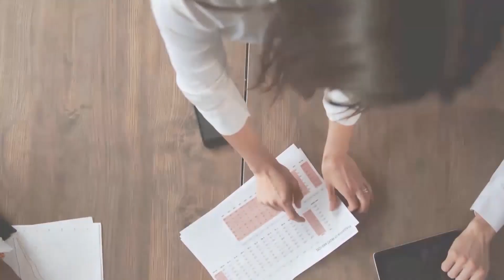Ceuta celebra la representación española en los Juegos Paralímpicos de París 2024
El presidente de la Ciudad Autónoma de Ceuta, Juan Vivas, ha presidido hoy la entrega de sombreros facilitados por el Comité Paralímpico Español en colaboración con ONCE Ceuta. El acto, celebrado en el Salón del Trono del Palacio de la Asamblea, ha destacado la importancia de visibilizar el deporte para personas con discapacidad y celebrar la participación española en los próximos Juegos Paralímpicos de París 2024.